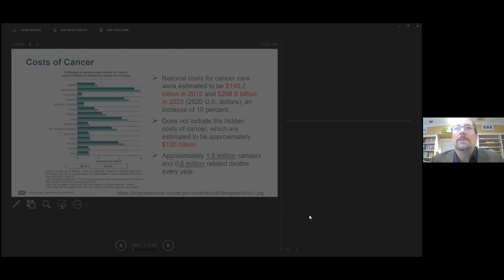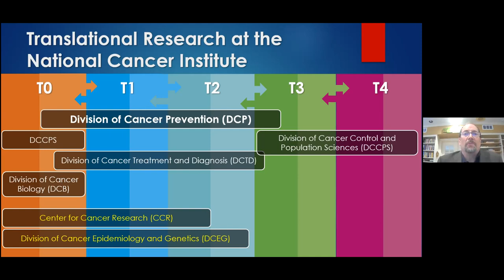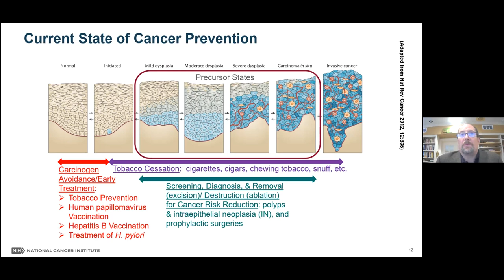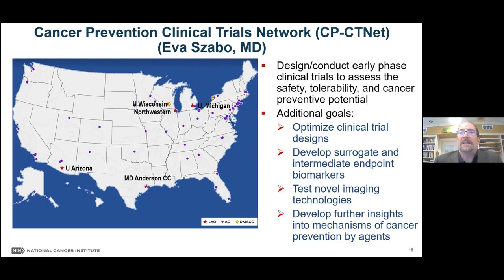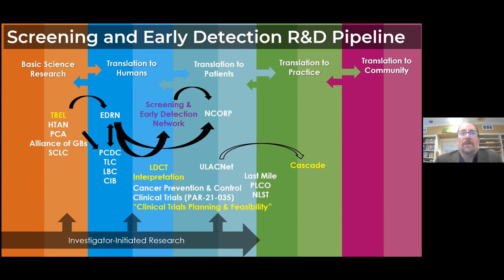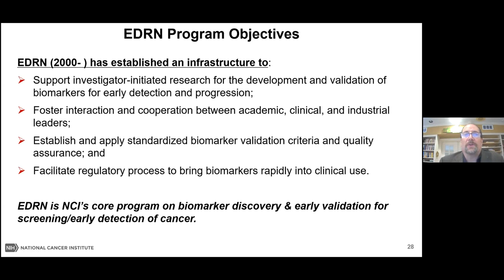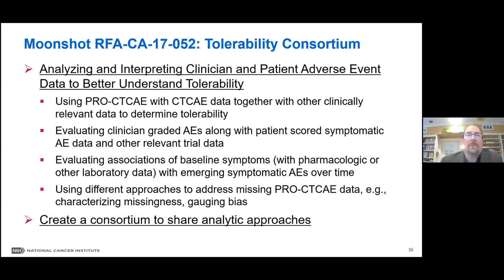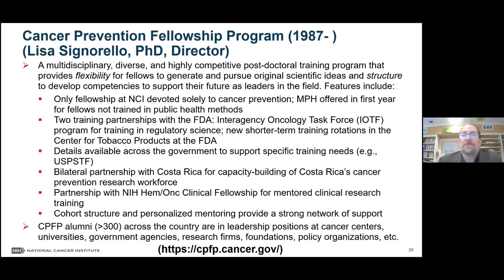At a Glance: NCI’s Division of Cancer Prevention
Yale Cancer Center Grand Rounds | September 14, 2021

Dr. Philip Castle